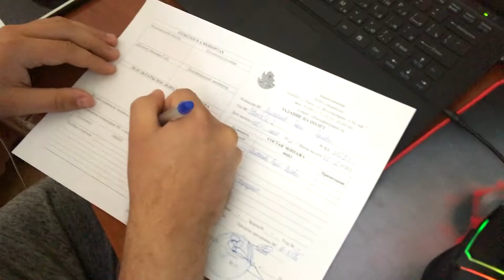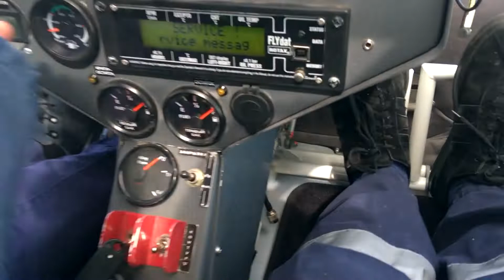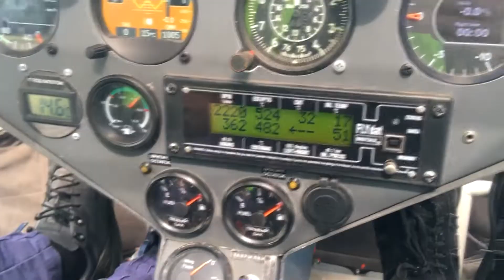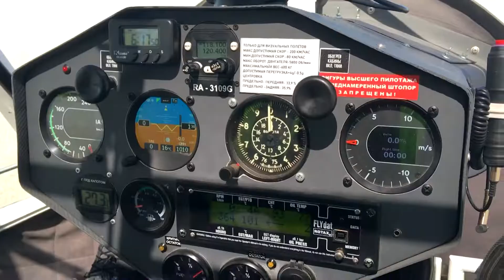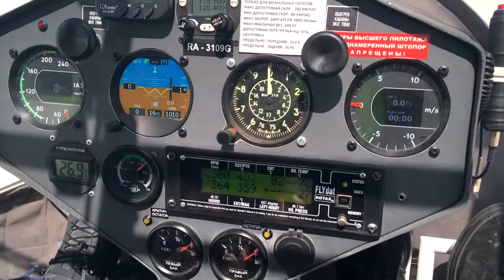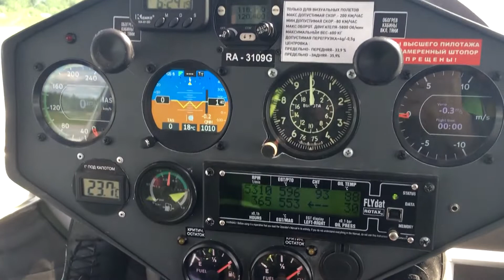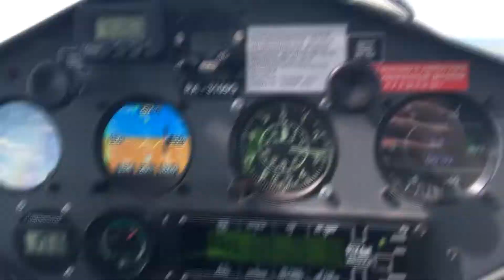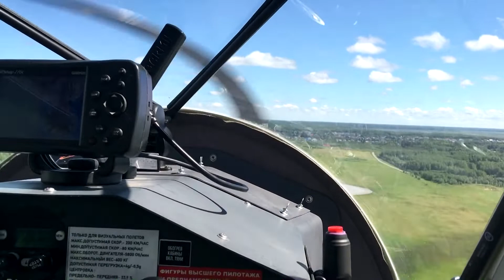Полёты с Серегой. Ханты Мансийск.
подпишите пожалуйста на мой новый видео канал